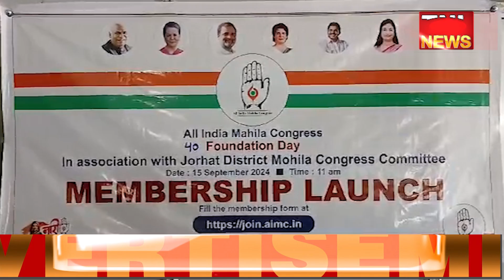যোৰহাটত কংগ্ৰেছ দলৰ সদস্য ভৰ্তিৰ কাৰ্যসূচী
অসম প্ৰদেশ মহিলা কংগ্ৰেছ কমিটিৰ নিৰ্দেশ অনুযায়ী সৰ্বভাৰতীয় মহিলা কংগ্ৰেছ কমিটিৰ ৪০ তম প্ৰতিষ্ঠা দিৱসটি ১৫ ছেপ্তেম্বৰ তাৰিখে বৰ্ণাঢ্য কাৰ্যসূচীৰে উদযাপন কৰা হয়